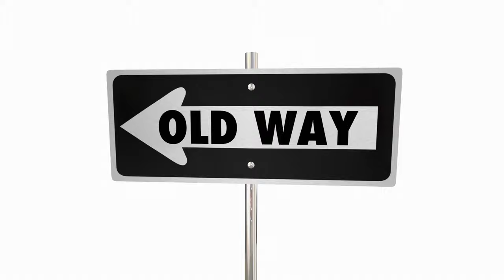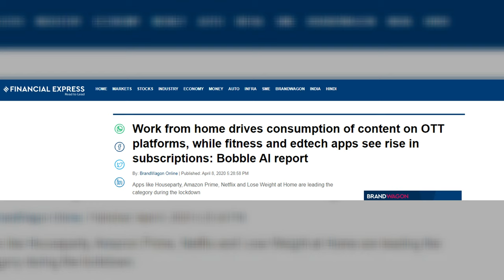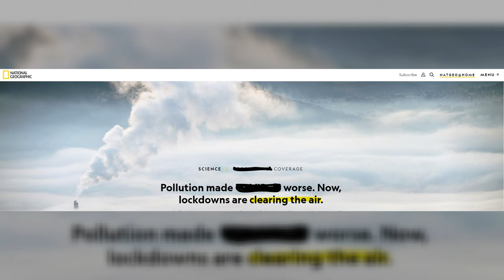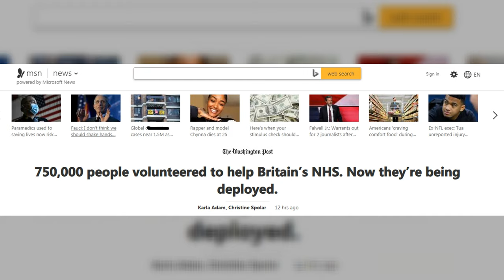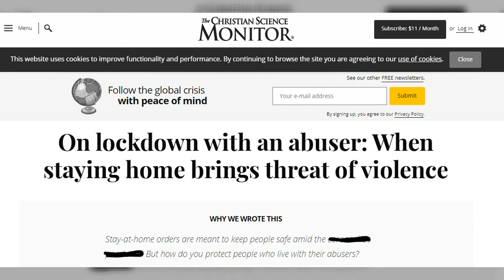The Crown-Winds of Change: Nothing Will be the Way it Used to Be After the Crisis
In just about three months a lot has changed. The lessons brought by this change will carry on even after the health and financial crisis is over.

Thumbnail image source: Gerd Altmann/geralt (Pixabay stock photo)